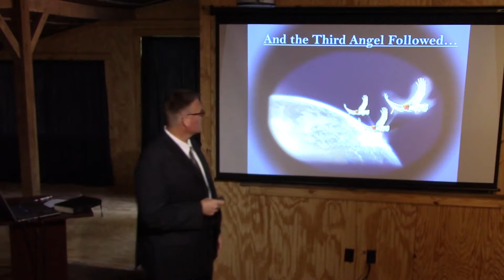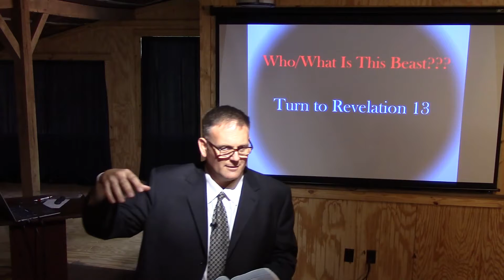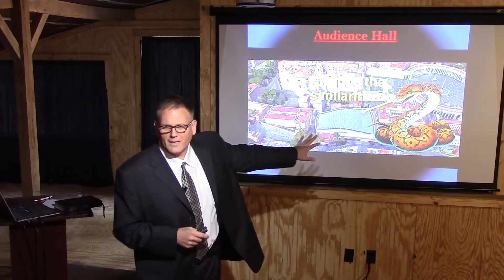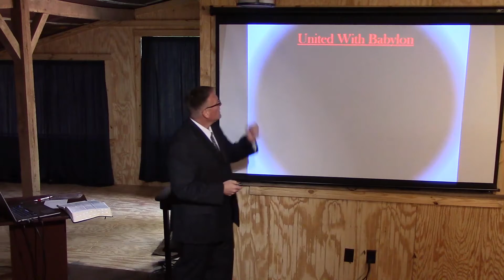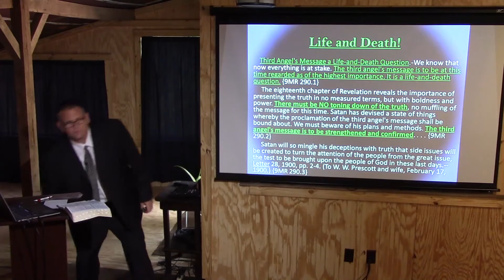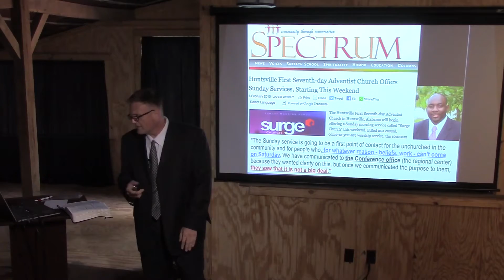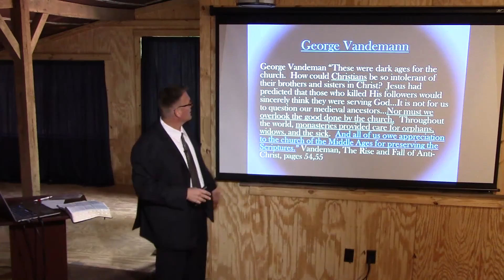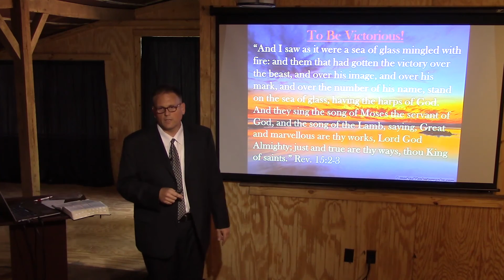3rd Angel Rev.14,Blatant Satan Worship at Vatican,SDA Pastor calls Universe"God",